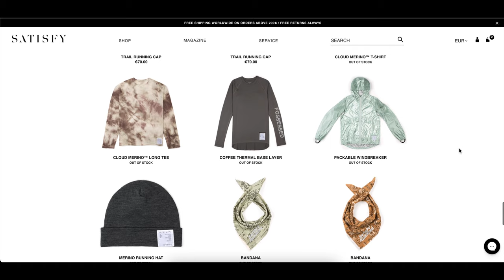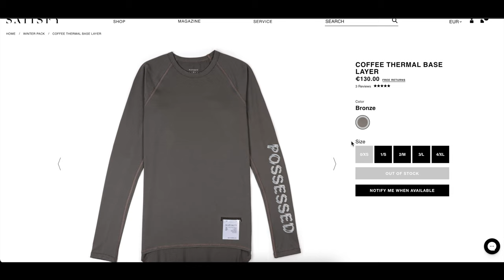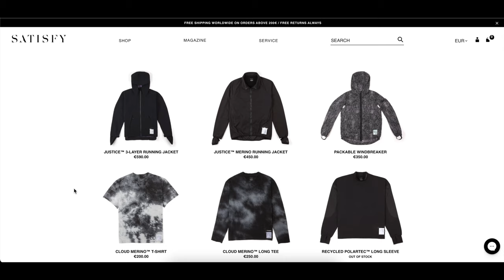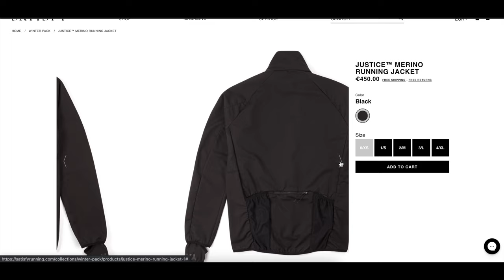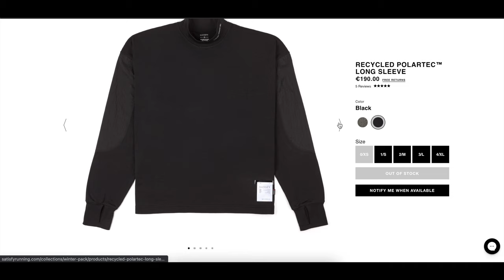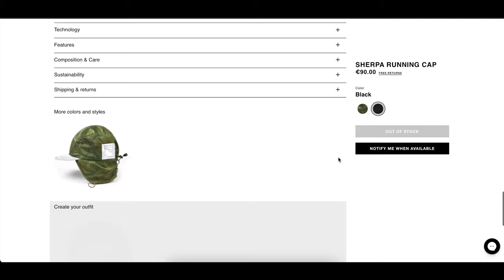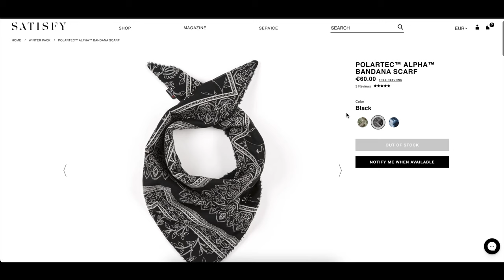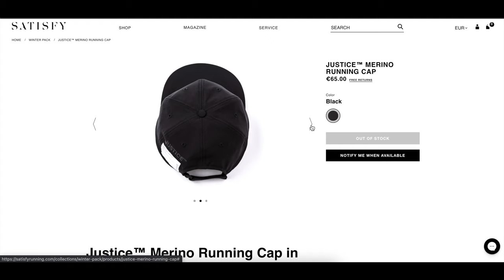SATISFY RUNNING Winter Drop 2021.